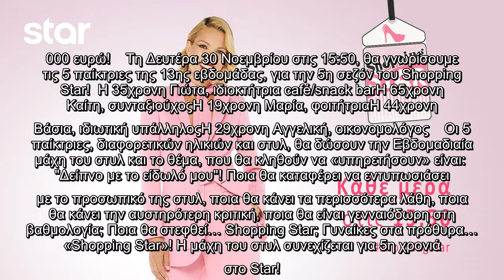Shopping Star: Δείπνο με το είδωλό μου